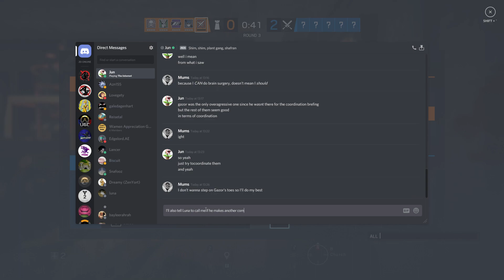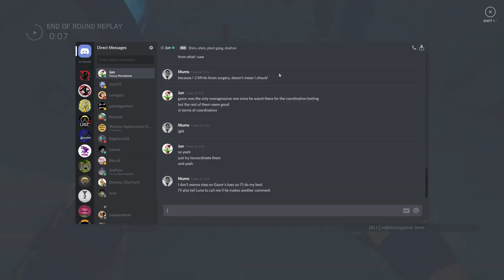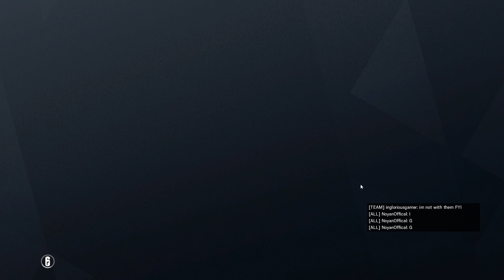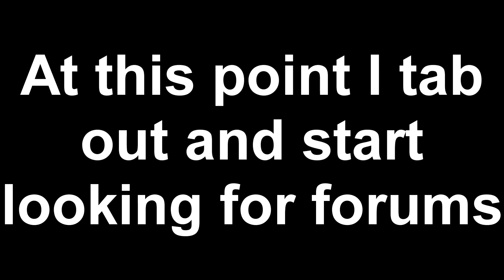An Adventure with a Toxic Clan-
Sharing this video is probably the best way to get people like this out of the game.
This is not a happy time. I'd appreciate some action taken against these people, as this literally ruins the game, as you can see.
Ubisoft is one of my favourite developers and I think Siege is great, but this has to be addressed.
I understand toxicity and getting agitated is something that's gonna happen, I'm sure I've said things I shouldn't have, but I don't see anything here that justifies the extent to which they ruined this game for me.